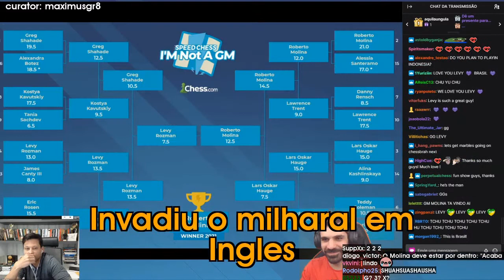Chesscompt Montage | Chess Highlights | Mar-Apr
CLICK ME

 - every morning at 5AM-8AM PST, posts new timestamped highlights of previous day:
 - attributes/reports

Timestamps:

00:00 [#1] chesscompt - "Que lance! Sacrifcio de dama" clipped by maximusgr8dude

00:26 [#2] chesscompt -  clipped by davisouzarj

00:51 [#3] chesscompt - "Por que o Supi no joga o TT" clipped by maximusgr8dude

01:25 [#4] chesscompt - "Leito pira c/ pendurada de Krikor (mate em 1)" clipped by davisouzarj

01:45 [#5] chesscompt -  clipped by maximusgr8dude

02:15 [#6] chesscompt - "Naka no aperto ( no Xadrez)" clipped by maximusgr8

02:58 [#7] chesscompt -  clipped by maximusgr8

03:27 [#8] chesscompt - "No Foi Susto" clipped by jocelinojp

03:41 [#9] chesscompt - "Roberto Molina Mestre Internacional de Xadrez  da tribo Gaulesa G?3?X?" clipped by sh4d0ws7r1ke

04:08 [#10] chesscompt - "Show do Intervalo" clipped by maximusgr8

04:36 [#11] chesscompt - "mate molas" clipped by dejotaabr

04:47 [#12] chesscompt - "Molina dos velhos tempos" clipped by diogeneshps

05:16 [#13] chesscompt - "Leito vira shot a cada MIC estourado" clipped by maximusgr8

05:44 [#14] chesscompt - "MIC estoura, Leito vira" clipped by maximusgr8

06:01 [#15] chesscompt - "Opa! Leitura labial kkkk" clipped by maximusgr8

06:26 [#16] chesscompt - "ceras e cara do rozman" clipped by duduhalvez

06:56 [#17] chesscompt - "Molina o GNIO da catimba" clipped by maximusgr8

07:37 [#18] chesscompt - "good energy tambm" clipped by victormword

07:54 [#19] chesscompt - "Invadiu o milharal em Ingles" clipped by maximusgr8

08:23 [#20] chesscompt -  clipped by maximusgr8

08:53 [#21] chesscompt -  clipped by maximusgr8

09:22 [#22] chesscompt - "Xande abre o placar" clipped by coolkidsplaychess

09:42 [#23] chesscompt - "Treinador meia boca" clipped by maximusgr8

10:35 [#24] chesscompt - "Zikor zika Machado Tal" clipped by maximusgr8

11:29 [#25] chesscompt - "Mestre Miyagi ataca novamente" clipped by maximusgr8

12:04 [#26] chesscompt - "Xand brincalho" clipped by coolkidsplaychess

12:58 [#27] chesscompt - " duro..." clipped by coolkidsplaychess

13:30 [#28] chesscompt - "Virada de Xand" clipped by coolkidsplaychess

13:45 [#29] chesscompt - "Xandy gracista" clipped by maximusgr8

14:10 [#30] chesscompt - "Vai dropar o cavalo na me" clipped by maximusgr8

14:38 [#31] chesscompt - "Uma hora ia rolar..." clipped by coolkidsplaychess

15:05 [#32] chesscompt - "xand god" clipped by joaofeeh

16:03 [#33] chesscompt - "MARMELADA" clipped by maximusgr8

16:32 [#34] chesscompt - "KKKKKKKKKKKKKKKKK Xand  mt bom pqp" clipped by victormword

17:32 [#35] chesscompt - "Isaac arranca o empate" clipped by coolkidsplaychess

17:54 [#36] chesscompt - "Xand pendura a torre na final" clipped by coolkidsplaychess

=== CLIP SUBMISSION ===

If you'd like to submit a clip (for user submission of the day), drop a link in the comments - I'll contact you if I end up using it! P